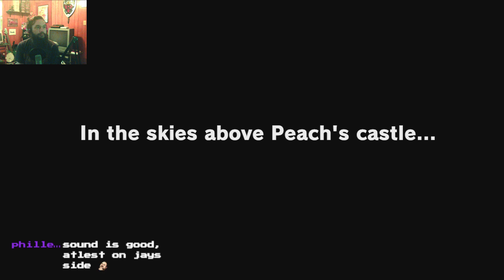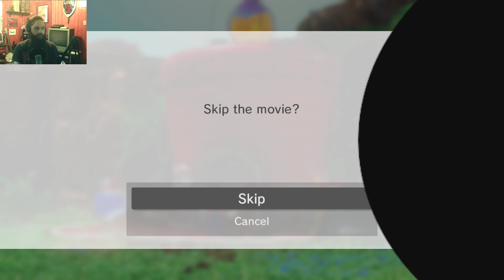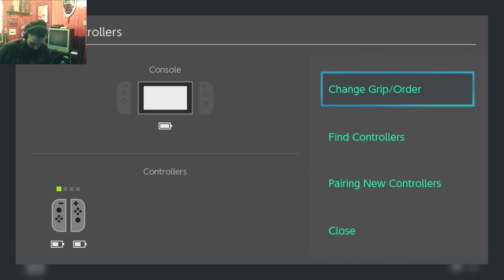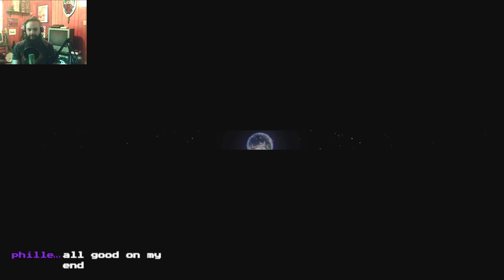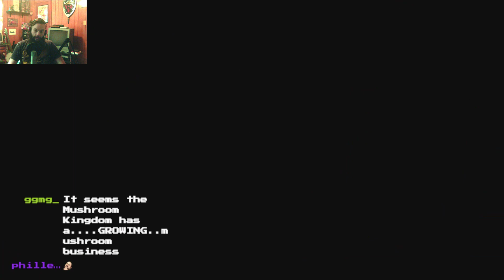Super Mario Odyssey Race with some fools!